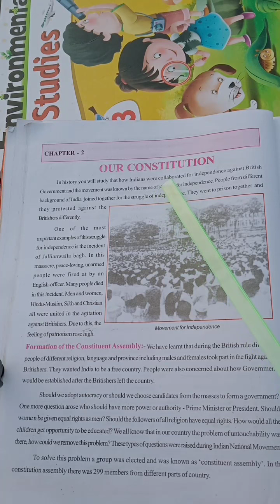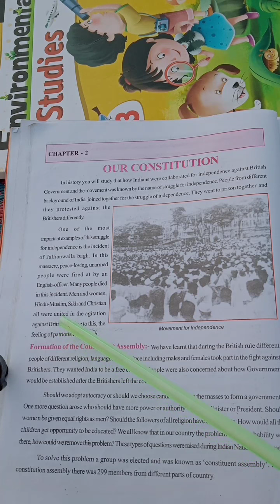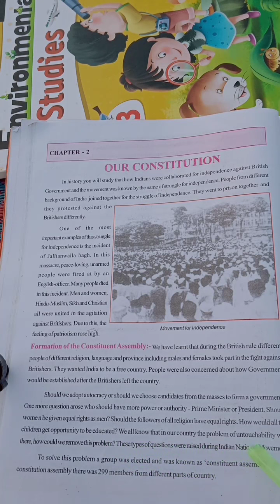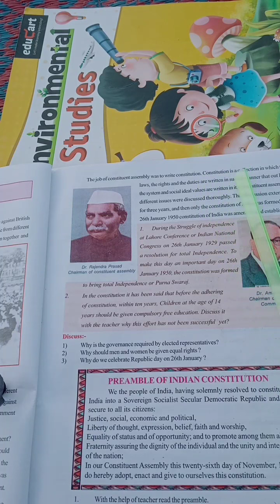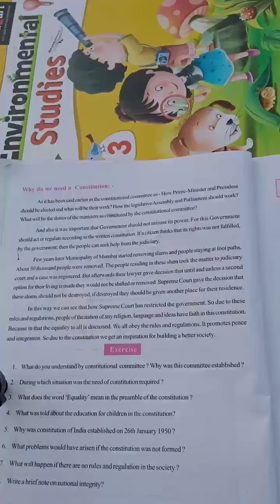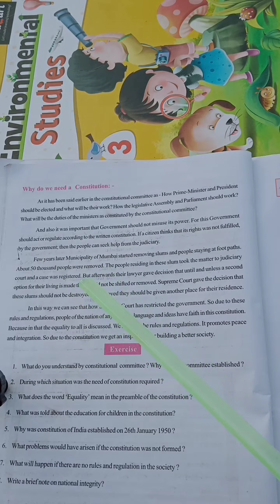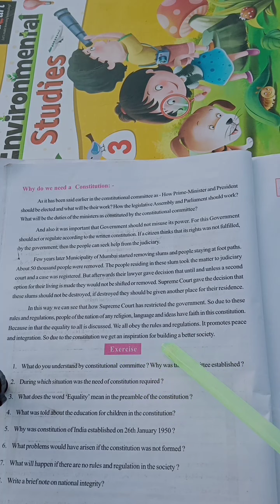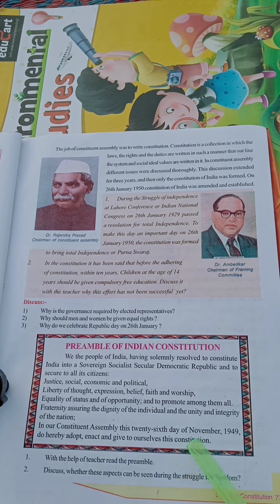Class-8th, Our Constitution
On 26th January 1950 constitution of India was amended and established.